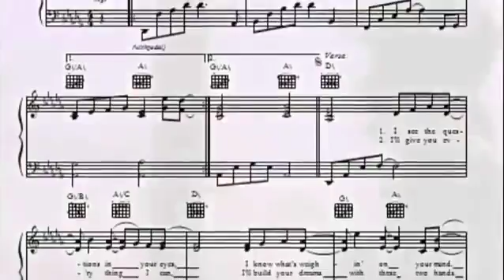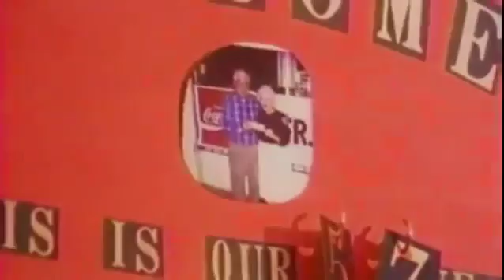Swear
Video from Evelyn